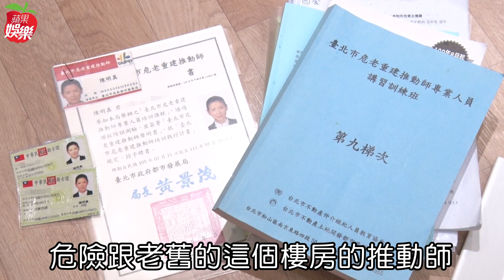54歲美魔女陳明真好狂半年考取3證照 西餐烘焙危老房屋重建統統會 獨家 專訪 | 台灣新聞 Taiwan 蘋果新聞網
美魔女陳明真去年在疫情籠罩下沒有虛度光陰，花近半年考取危險房屋老舊重建推動師證照、西餐烹調丙級、烘焙食品──麵包丙級共3張證照，身體力行「學無止境」的精神，替雙胞胎兒樹立榜樣，她為了學做西餐，新買一把鋒利的主廚刀，一般新手常因不慎失手血祭刀，她每次用刀都小心翼翼，自豪至今零血祭的失誤，更為了練刀功，到市場買魚買雞都請小販不要動，要完整買回家肢解雞魚，去魚鱗、魚皮、內臟通通自己來，終於練就嫻熟殺魚宰雞的刀法。

陳明真和音樂人老公季忠平原本輪流帶小孩，老公鼓勵她有空多進修，更支持她考證照，為了爭取時間念書，上課準備考證照期間，都幾乎由老公1打2照料雙胞胎兒，她心無旁鶩的念書，才能在考烘焙、西餐的實戰中，面對隨機抽選出的烤蘋果奶酥、匈牙利燴牛肉奶油飯等考題，一路過關斬將，12人挑戰西餐丙級證照，只有3人過關，她就是其中之一，另外，她也考取「危老推動師」，主要是推動危險跟老舊的樓房都更，透過推動師協調、評估，進而斡旋改建。